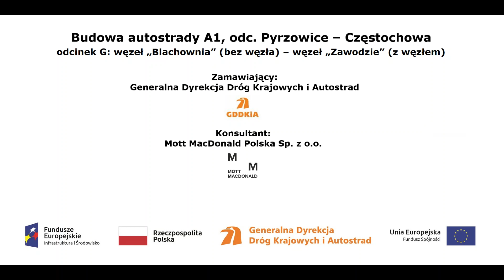Autostrada A1 w rejonie km 438+630 film z dn 10 01 2018